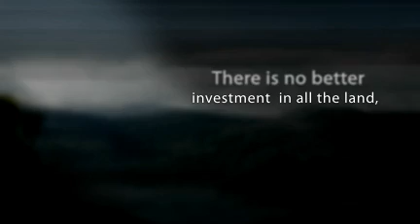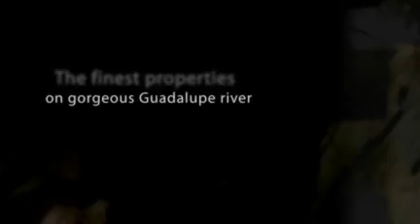Texas Hill Country Ranches for sale - www. PrimeRanchLand.com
Find the largest selection of Texas Land for Sale and the best Texas Ranches for Sale, including waterfront properties, live water ranches, hunting land, farm land, recreational ranches and luxury estates. We provide our site visitors unlimited access to thousands of Texas Real Estate Properties.